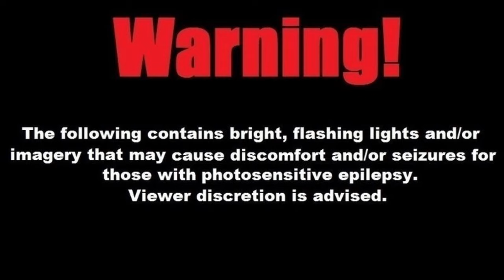🎃 Halloween Special 👻💥 - 1 - TAXI SERIES | GTA 5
Happy belated Halloween everyone! 🎃
Chaos and nonsense ensue, this is the most fun I've had in the series so far!

Apologies for the delay, major technical difficulties throughout the month of October re editing and updating led to this 4-part mini series being quite a bit behind schedule, but I was absolutely, positively determined to make it happen no matter what!

Originally this was going to be just one 15 minute video, but when I realised how much fun I was having, and the amount of footage I had accumulated, I decided to make this one long form and split it into four 30 minute episodes.

Stay cool, sit in the fridge 💚😎🤙